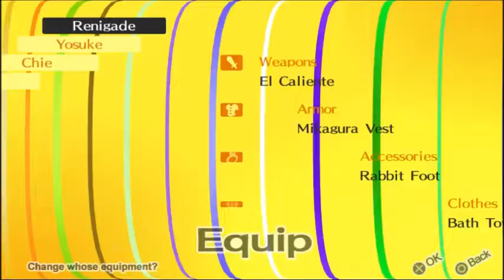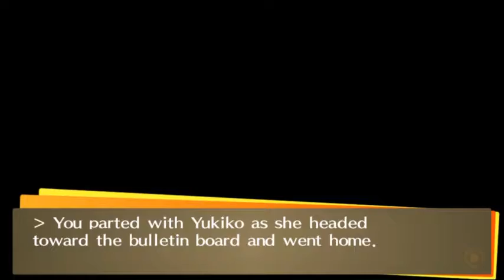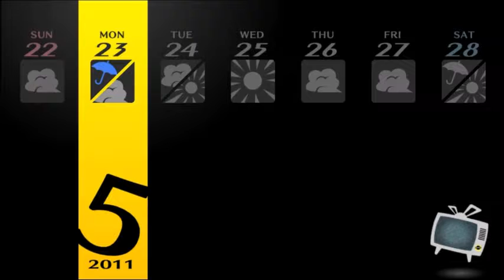GROWING ANTICIPATION [Part 16] Persona 4 Golden New Game Plus Blind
I make the puns grow big...